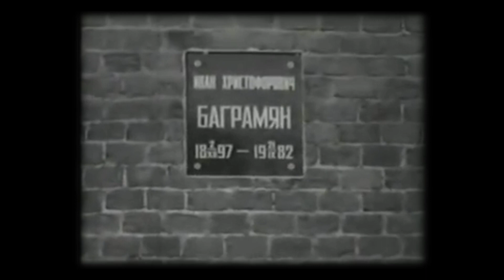Последний маршал Победы - Иван Баграмян / Коротко о главном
Иван Христофорович Баграмян стал последним ушедшим из жизни представителем славной плеяды советских военачальников, выигравших Великую Отечественную войну. После них в России не появилось никого, сопоставимого с ними по воинским заслугам.

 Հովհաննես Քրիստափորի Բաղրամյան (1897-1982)